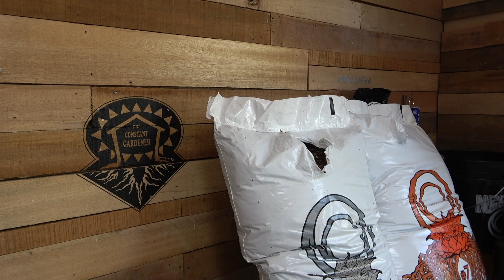Do you need a different microbial regimen if you're growing with coco coir? | OCGFAM497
Rich microbial life is important with any Nectar for the Gods grow, but even more so if you're working with straight coco coir.